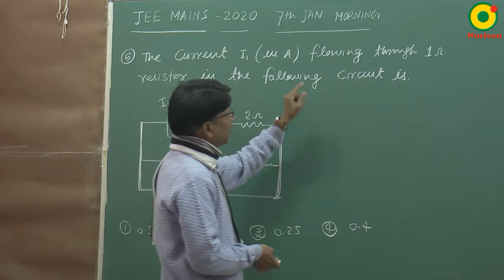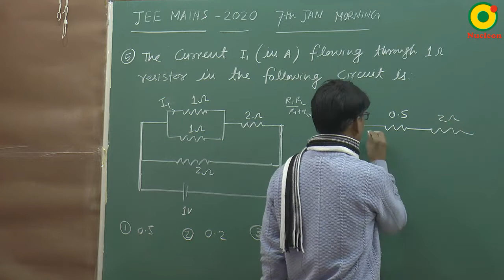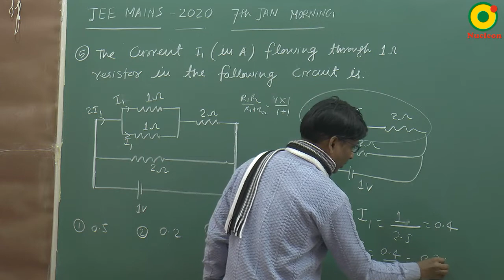JEE MAIN 2020 Current electricity -01 (7th JAN S1) By SSI Sir B.Tech IIT Delhi